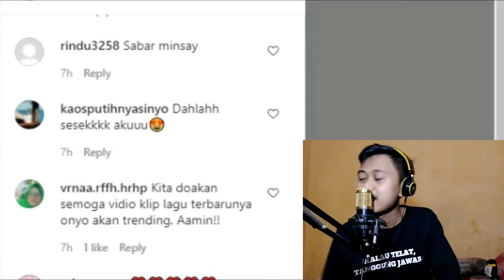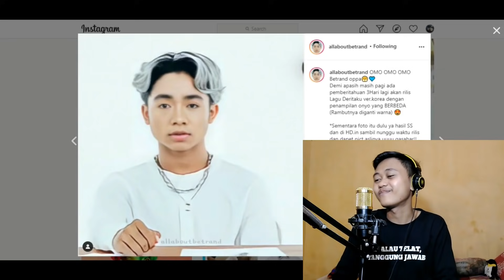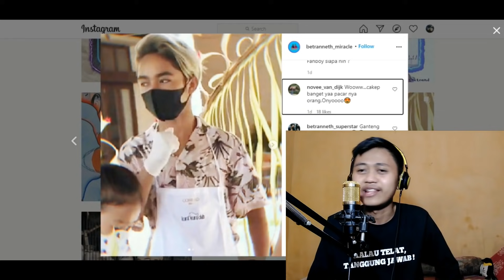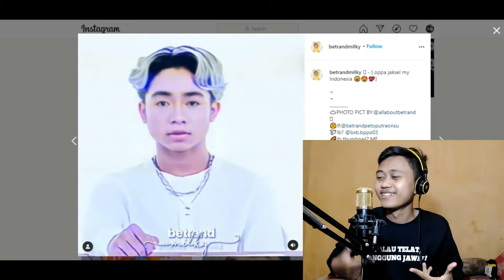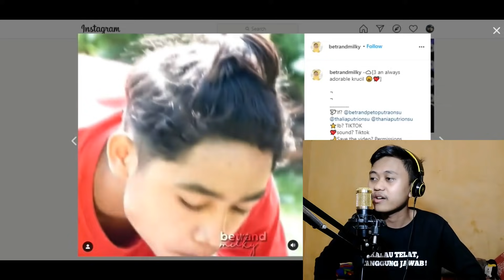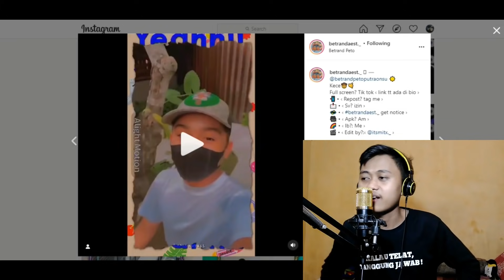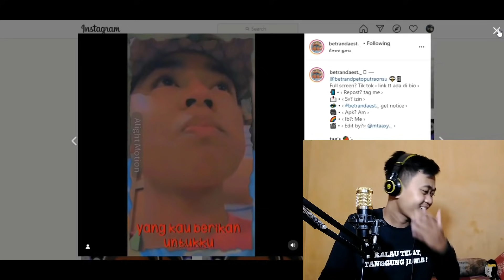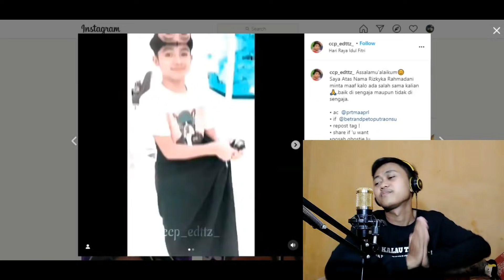GAYA RAMBUT BARU BETRAND SEPERTI OPPA KOREA! CIWI2 BXB PASTI BAPER LIAT INI! || CCP BETRAND PETO